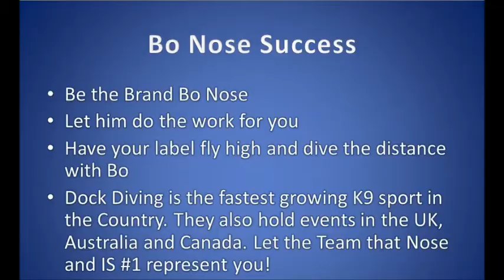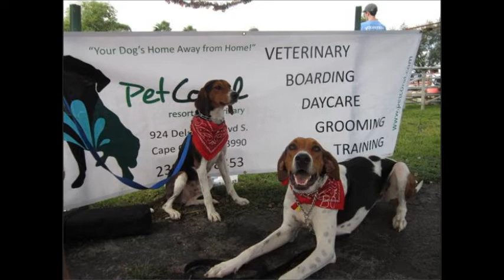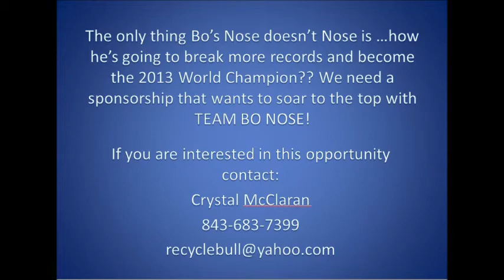Bo and Crystal McClaran Indoor Extreme Vertical World Record holders sponsorship video